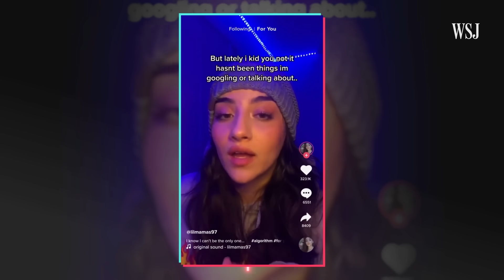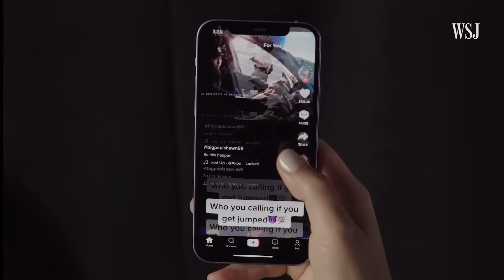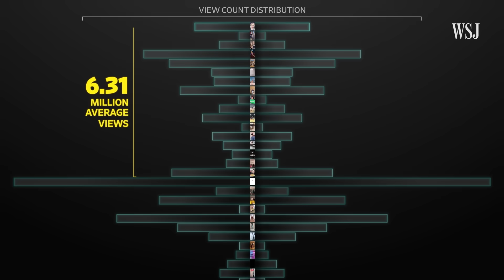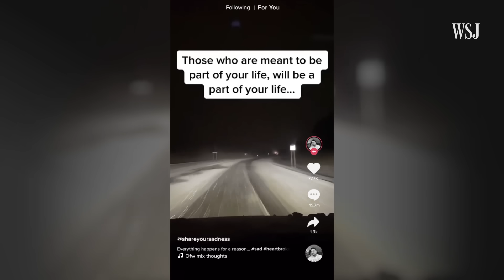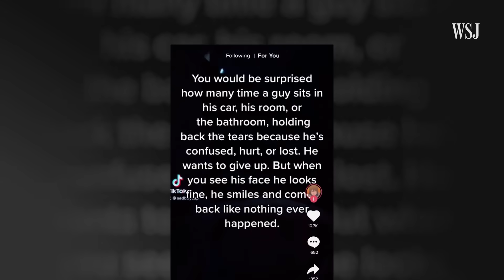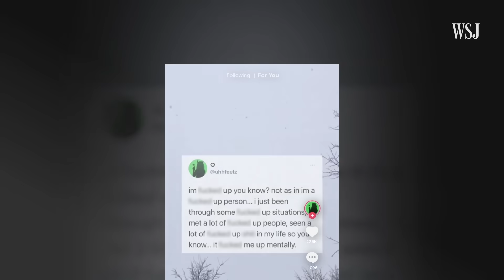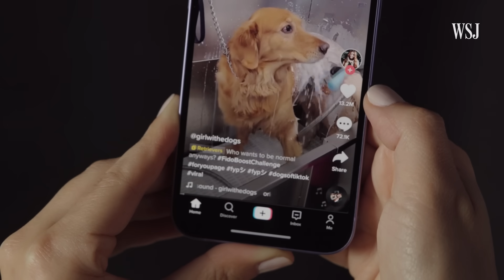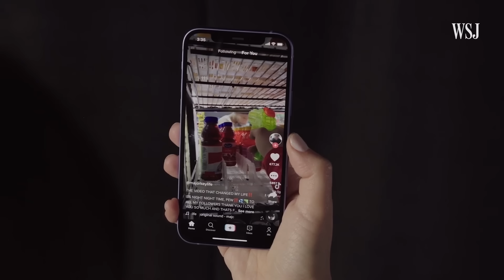How TikTok's Algorithm Figures You Out | WSJ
The Wall Street Journal created dozens of automated accounts that watched hundreds of thousands of videos to reveal how the the TikTok algorithm knows you so well.

A Wall Street Journal investigation found that TikTok only needs one important piece of information to figure out what you want: the amount of time you linger over a piece of content. Every second you hesitate or rewatch, the app is tracking you.

Photo illustration: Laura Kammermann/The Wall Street Journal

WSJ video investigations use visual evidence to reveal the truth behind the most important stories of the day.

Inside TikTok’s Highly Secretive Algorithm
This WSJ video investigation reveals how the video-centric social network is so good at figuring out interests you never expressly tell it.